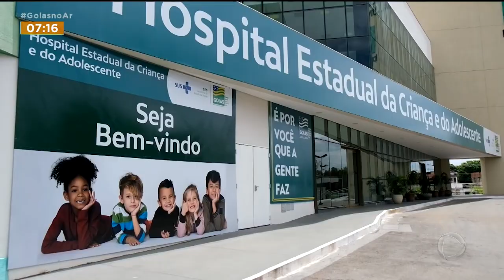SAÚDE: MATERNO INFANTIL ATENDE APENAS GRÁVIDAS, PÓS PARTO E RECÉM NASCIDOS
O NOVO HOSPITAL ESTADUAL DA CRIANÇA E DO ADOLESCENTE COMEÇOU A ATENDER ONTEM. A FERNANDA ARCANJO DÁ MAIS DETALHES SOBRE ESSE ATENDIMENTO AGORA NO GOIÁS NO AR.